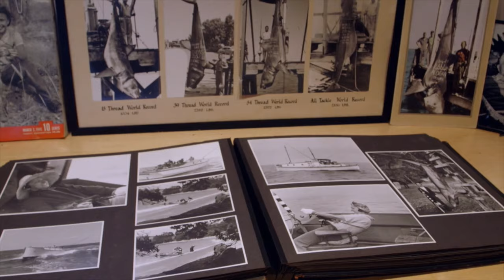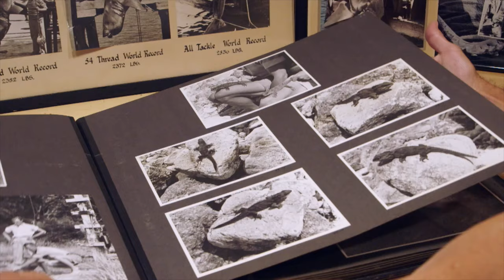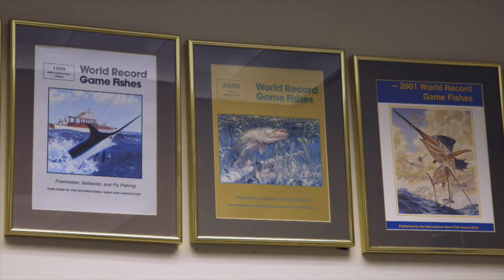IGFA Headquarters - International Game Fish Association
An inside look at IGFA Headquarters with Australia's TV show Fish'n with Mates host Al McGlashan.